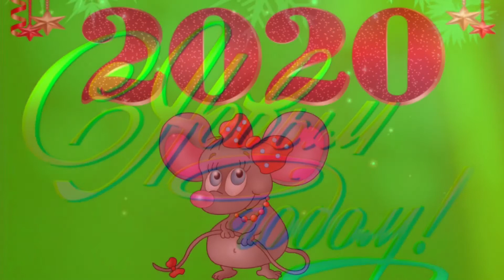С НОВЫМ ГОДОМ МОИ ДОРОГИЕ ДРУЗЬЯ !!🌲🌲🌲